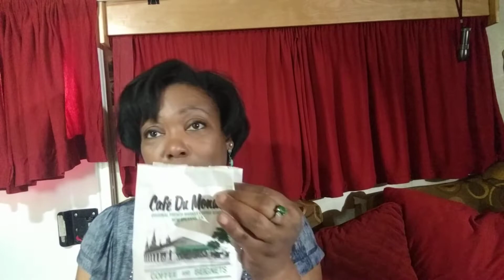Intro to "Tour of Washington DC"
This is an introduction to the playlist for a "Tour of Washington DC" with WorldStrides Educational Travel Company.  Check out the videos below for highlights of our group tour.